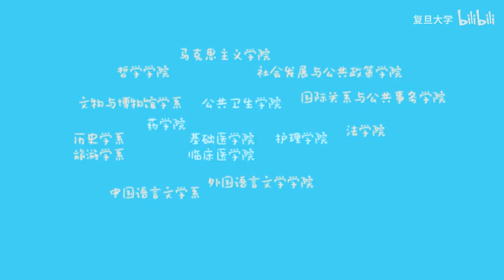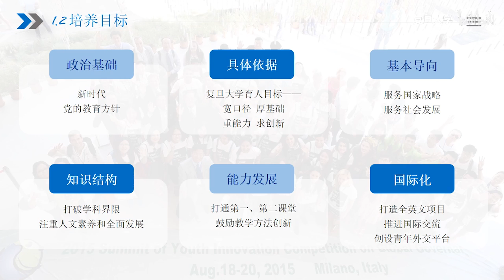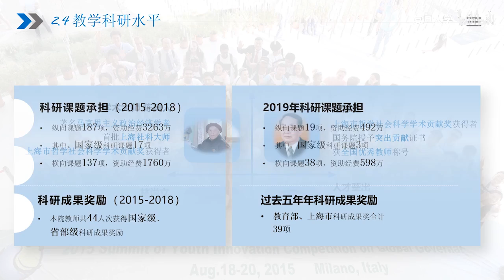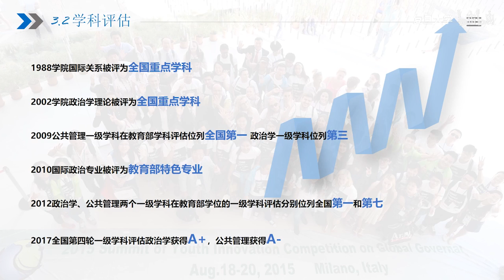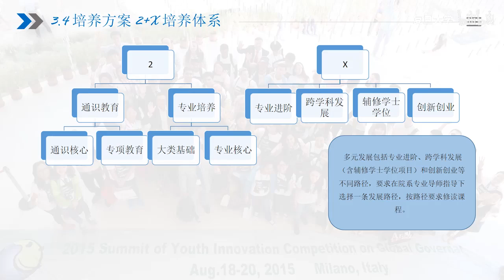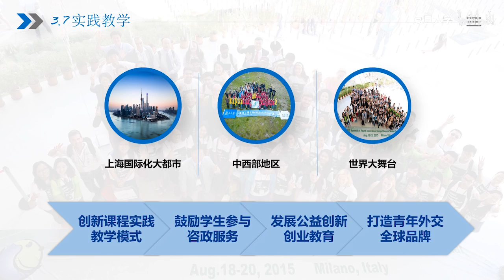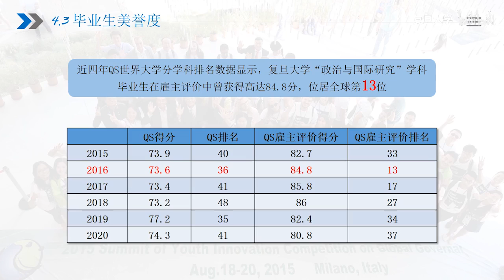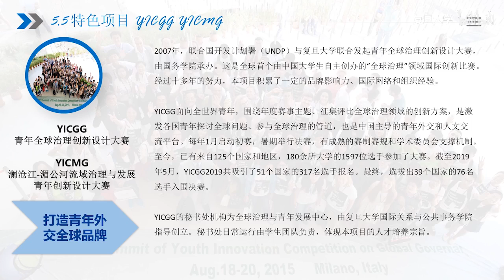2020复旦各专业大揭秘 走进国务的世界，国士之风，与君共展 - 复旦大学 Fudan University